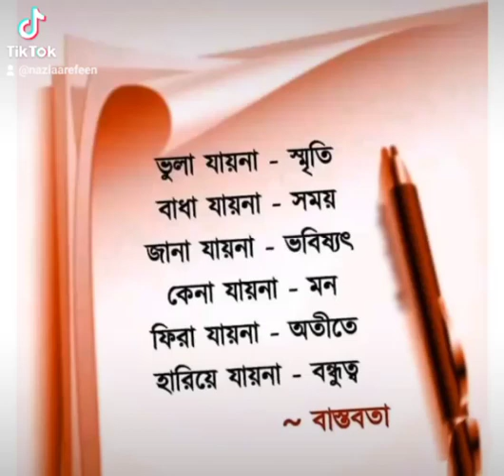Thakti jdi tui roz amr akase 💞💞